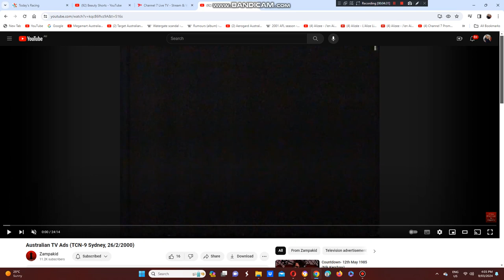2024 Canterbury Stakes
The Annabel Neasham Trained Lady Laguna Wins The $750,000 Group 1 Canterbury Stakes At Royal Randwick This Afternoon.